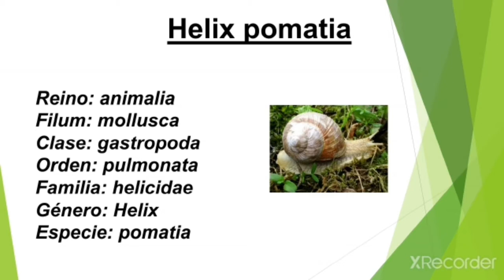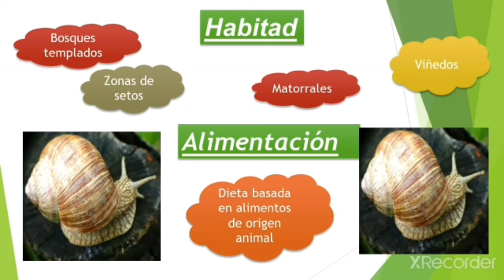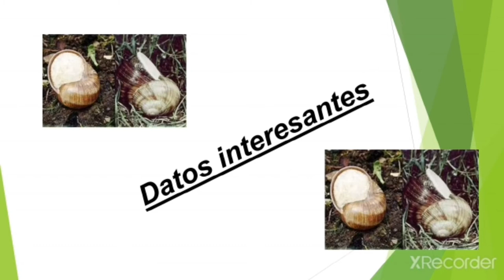Helix pomatia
Datos curiosos sobre la Helix pomatia, mejor conocido como caracol romano y una opinión propia acerca de la inmunología